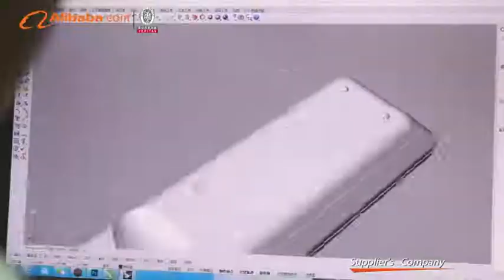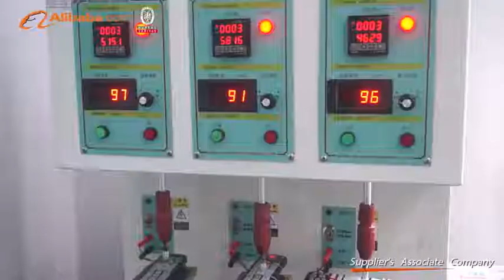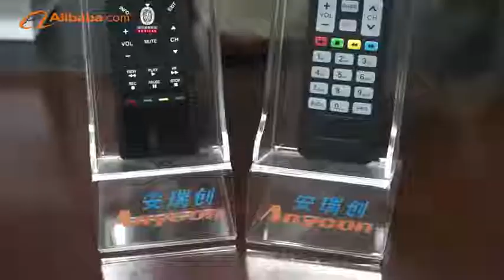About us Anycon remote control factory